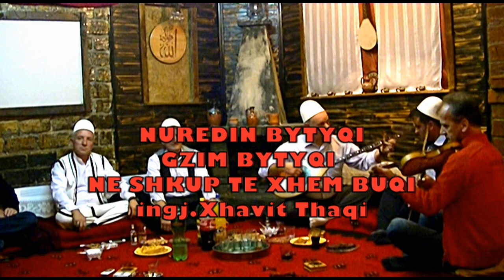NUREDIN E GZIM BYTYQI - N,MITROVIC NA RREHI TELI KENDUAR NE SHKUP